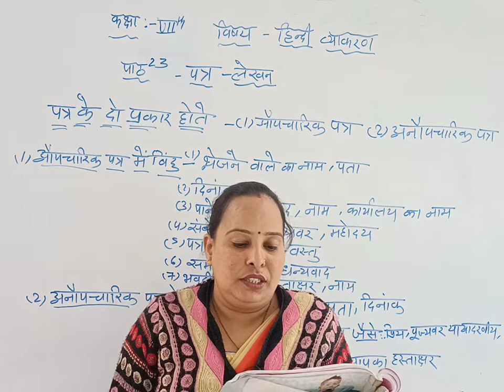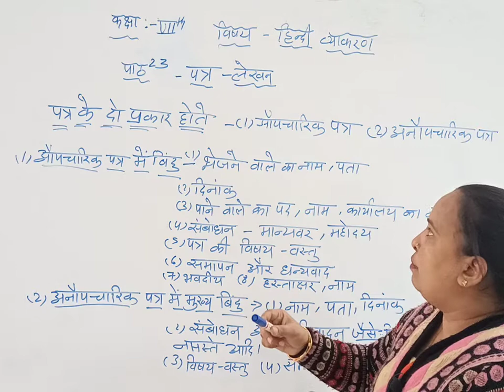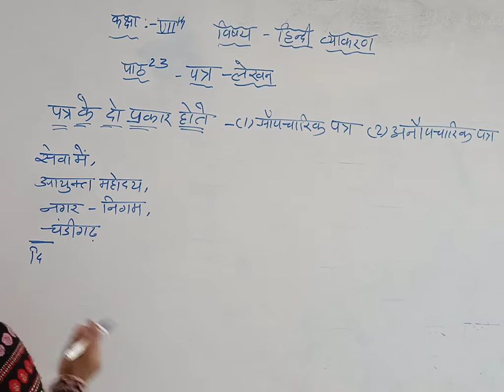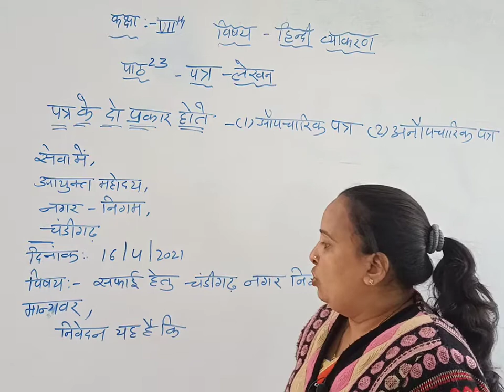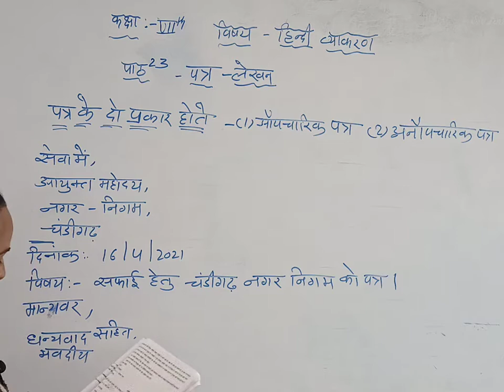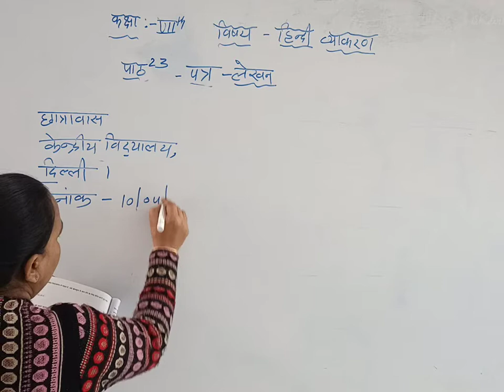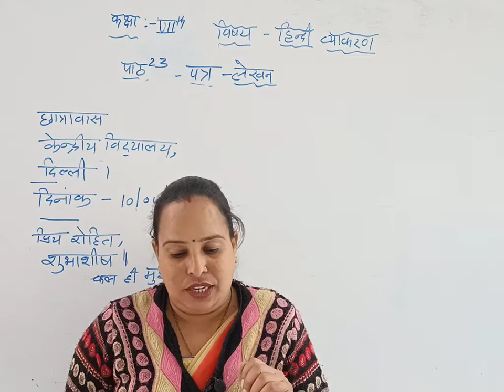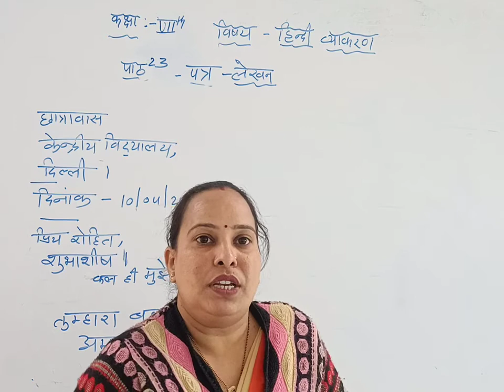Class 7 || Hindi Grammar || Chapter 23 || पत्र लेखन